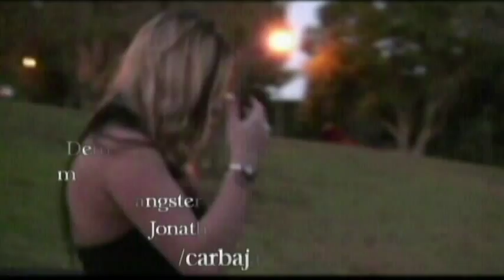Ese Demon - Dam Girl (Official Music Video)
Hi Power Gangsta Love Vol.5 & the mex koast mixtape!!!